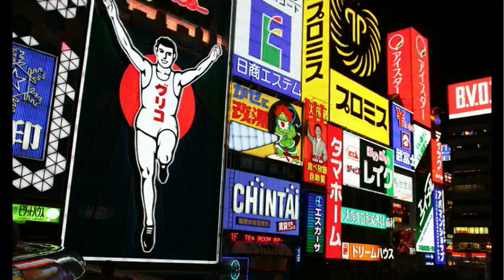あんた Cover by TOMOKI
多重録音・[remix]・やしきたかじん・カバー